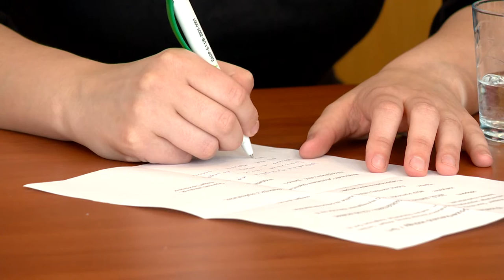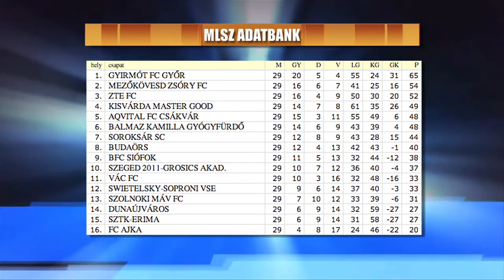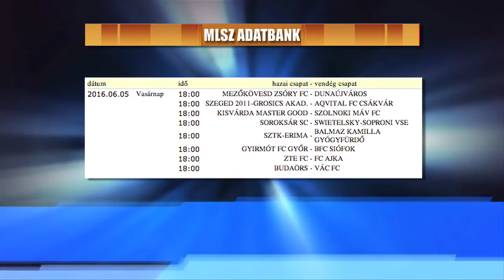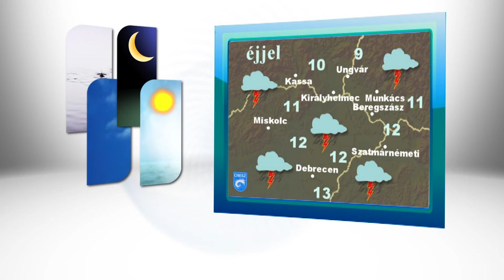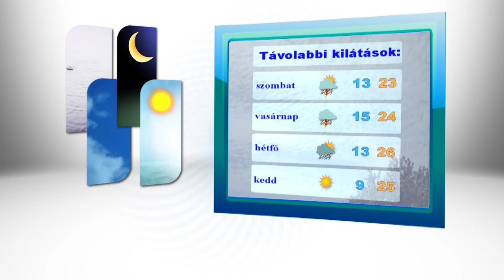Híradó 2016.06.02. - Kölcsey Tv